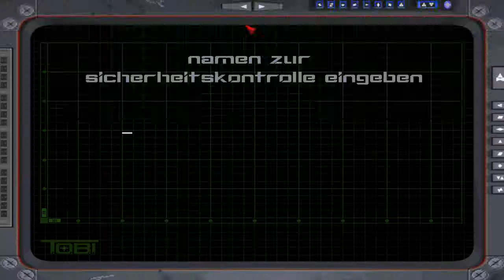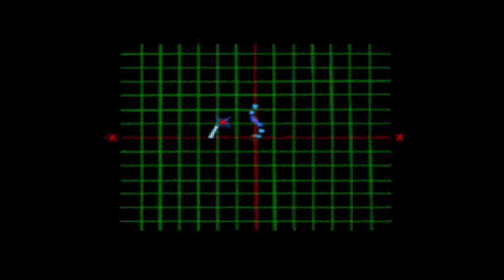4 - Wing Commander III, die Qual mit "Maniac"